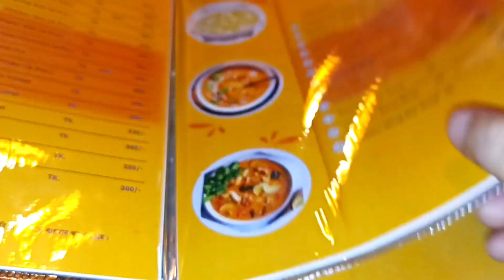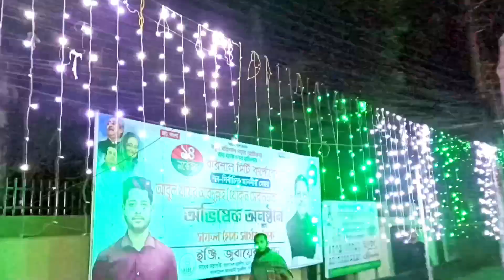প্রিয় ভাইদের সাথে সুন্দর মুহূর্ত/আর মজার খাবার 2023